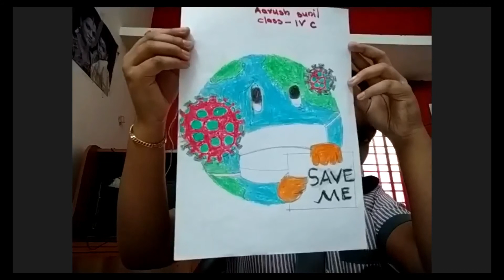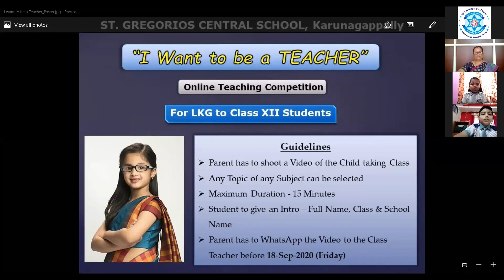Junior school Online Morning Assembly_Class IV C_11-Sep-2020